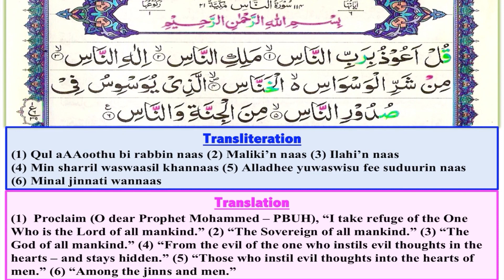Surah Naas Recitation Surah Naas with Arabic text, English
Surah Naas Recitation   Surah Naas with Arabic text, English Transliteration and Translation